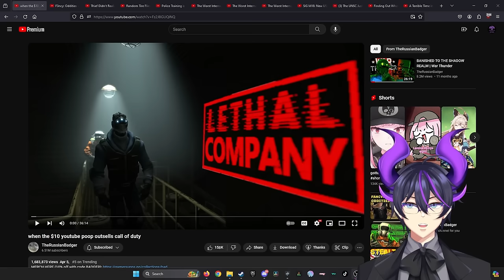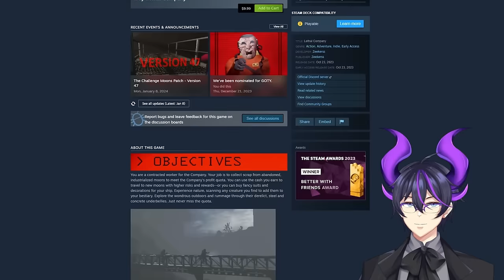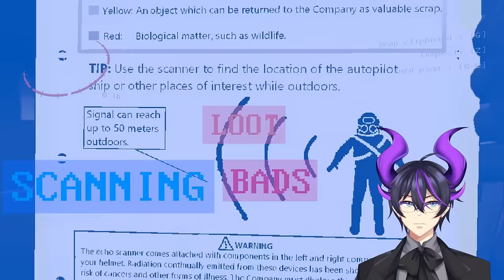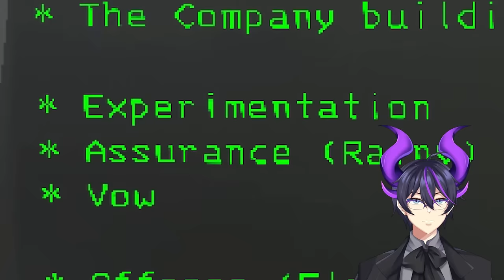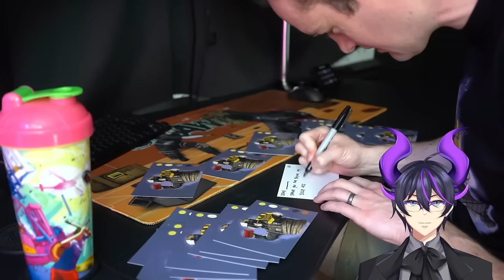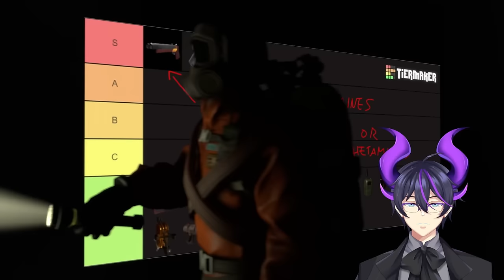"when the $10 youtube poop outsells call of duty" | Kip Reacts to TheRussianBadger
Fellow Legends, welcome! Today we have another amazing RussianBadger video to share with you all today. Lethal Company has been an absolute force of nature since its launch, and quickly outsold Call of Duty Modern Warfare 3. What twists and turns will Badger have on our journey through this game today? I do absolutely recommend that you go ahead and check out TheRussianBadger as well as the original video to show some support for the source material!

Original Video: when the $10 youtube poop outsells call of duty